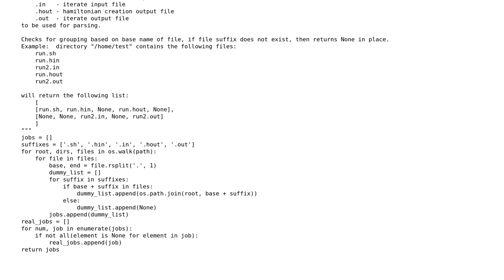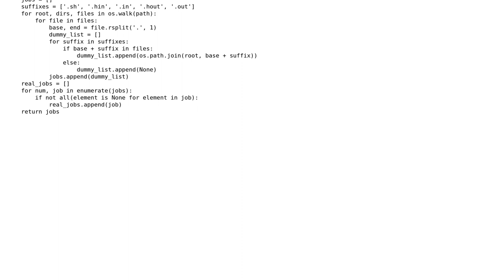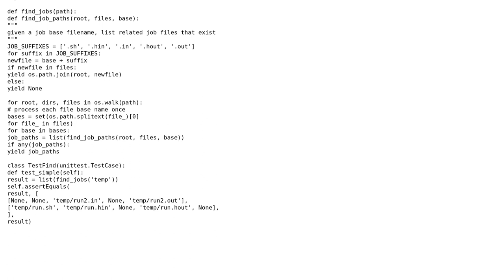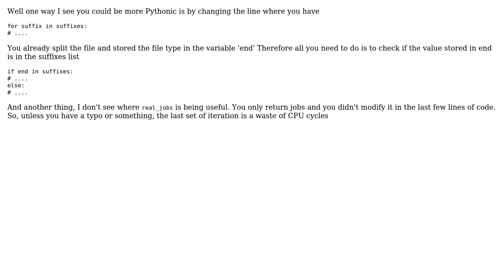Code Review: Grouping filenames by basename and extension (3 Solutions!!)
Code Review: Grouping filenames by basename and extension

With thanks & praise to God, and with thanks to the many people who have made this project possible! | Content (except music & images) licensed under CC BY-SA | Music | Images & others | With thanks to user Vogel612 user Tom Sitter user johntellsall user Corey Petty user 200_success and the Stack Exchange Network Trademarks are property of their respective owners. You are responsible for your own actions.